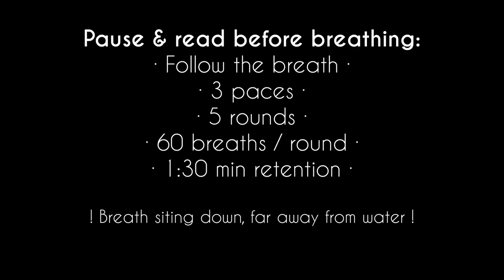Intense Mushroom Breathwork | Breath With Amanita Muscaria - 5 Rounds for Higher Consciousness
Welcome to our unique breathwork session designed to elevate your mental state and enhance your mindfulness journey. In this video, we guide you through a distinctive breathing exercise spread over five rounds, with each round consisting of 60 breaths. The duration for breath retention between rounds is set at 1 minute and 30 seconds.

To aid in your breathing rhythm and focus, we introduce an innovative visual aid: the growth and descent of an Amanita Muscaria mushroom. This natural symbol will serve as your guide, expanding and shrinking in sync with the sound of our breath. This method is designed to help you maintain pace and deepen your concentration, facilitating a more profound and meditative state. The rounds are comprised of three different paces:
10 - Normal
10 - Fast
10 - Very fast
X2

IMPORTANT:
Before you begin, please ensure you are in a safe environment. This breathwork should be performed while sitting or lying down, in a comfortable space, free from distractions. It is crucial to avoid engaging in this practice near water, while operating a vehicle, or in any situation where altered states of awareness could present a risk.

Our goal is to make breathwork accessible and easy to follow, allowing you to reach a heightened state of consciousness and relaxation. Please follow the instructions carefully and listen to your body throughout the process. If you feel dizzy or uncomfortable at any point, please pause and resume normal breathing.

Join us as we embark on this breathwork journey together, finding peace, clarity, and an elevated state of being. Remember, this is your time—a moment to connect with yourself on a deeper level. Enjoy the experience.

The music in the video is made by the AI tool: AIVA (Check them out!)